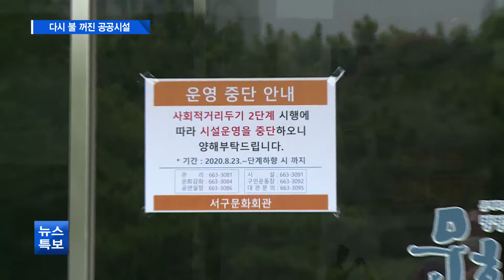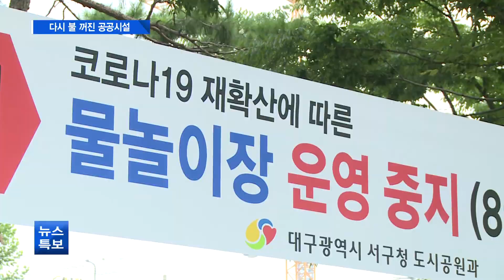[대구] 2단계 격상에 다시 불 꺼진 공공시설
코로나19의 확산으로 인해 사회적거리두기 2단계가 발령되면서 대구지역 공공시설들이 모두 문을 닫았습니다. 코로나19가 크게 번지던 6개월 전으로 다시 돌아간 듯한 분위기입니다.